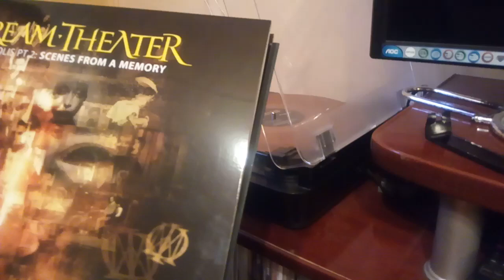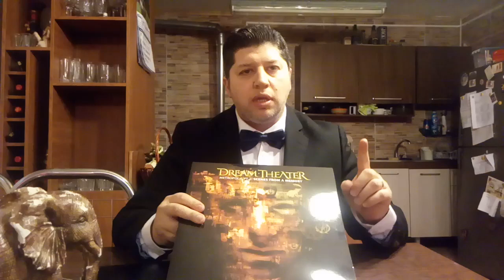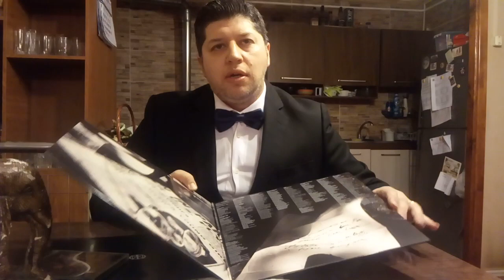a 20 años del disco "Metropolis pt2, Scene from a Memory" de Dream Theater - D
Vídeo hecho para conmemorar el que para mi es el mejor disco de Dream Theater y que podremos ver muy pronto en vivo tocado en su totalidad - D